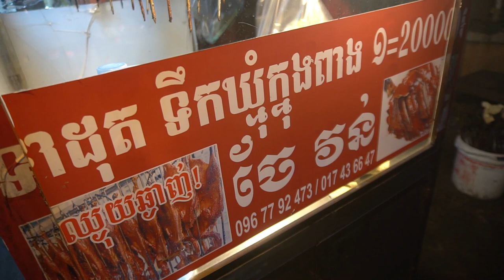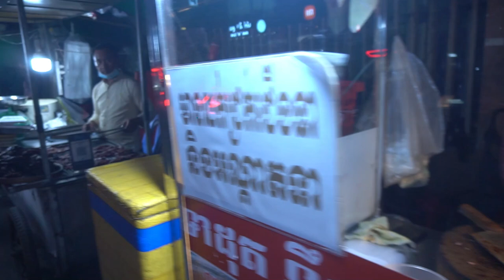Amazing Yummy Buffalo Grill on The Street @Stung Mean Chey - Evening Street Food Scene in Town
Hello EveryOne Today I Want to Show You: Amazing Yummy Buffalo Grill on The Street @Stung Mean Chey in Town.